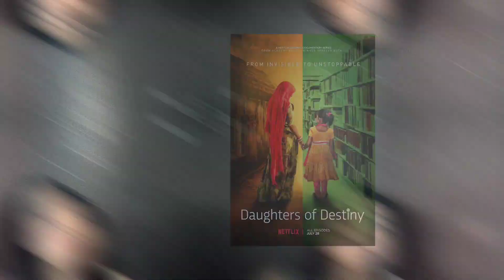Women-Centric Indian Documentaries That You Must Watch | Meenakshi Sengupta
Netflix has no shortage of moving documentaries. But these are the five women-centric Indian documentaries that one must watch. Because they are powerful and heartbreaking in their own way. Moreover, o take something with you at the end of every story.

Edit: InShot